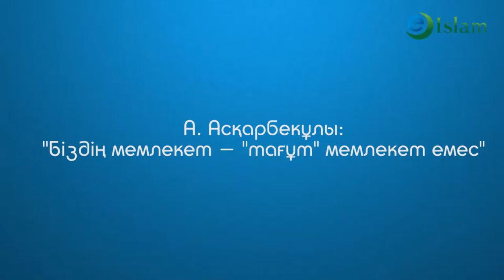Ислам. Біздің мемлекет Алланың әміріне қарсы келмейді. Айбек Асқарбекұлы